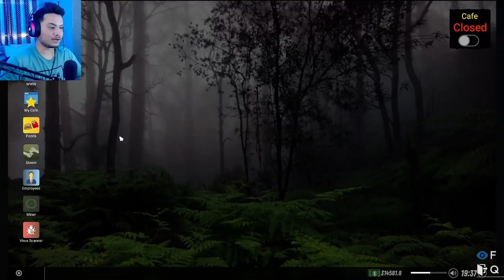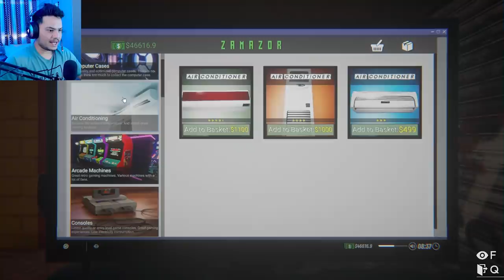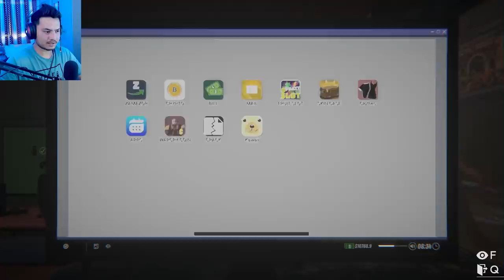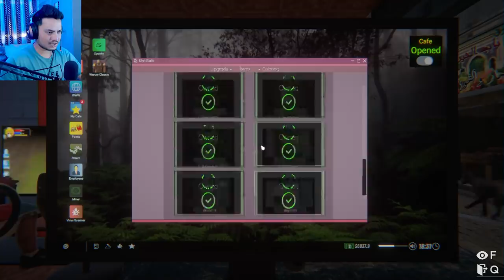One Of The Best Gaming Zone In Town - Internet Cafe Simulator 2 - PART 5 (HINDI) 2022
Follow If You Like My Content!!!

Thankyou.